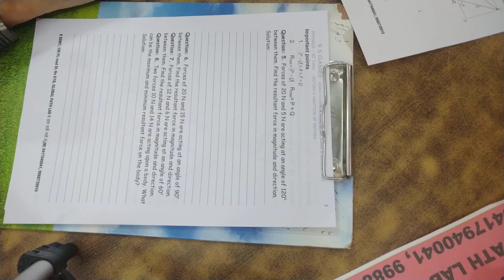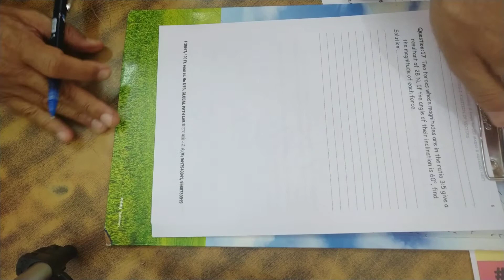CLASS +1(Physics) - Ch - vector - PART 2.2 (HD resolution See in lapi/comp.)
RS Classes
SP Singla - 35 years of teaching experience
+1 and +2 / math and physics / Medical and non medical both
9th and 10th - Mathematics
BATHINDA, Punjab
 Part : uploaded soon ... wait